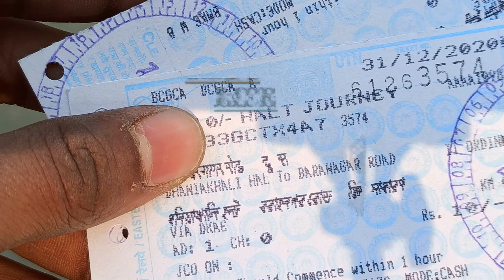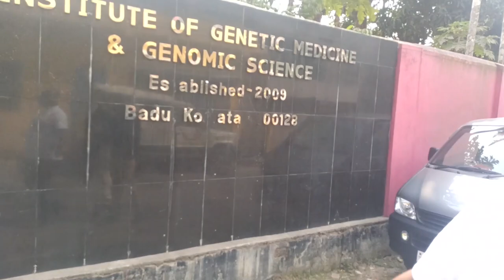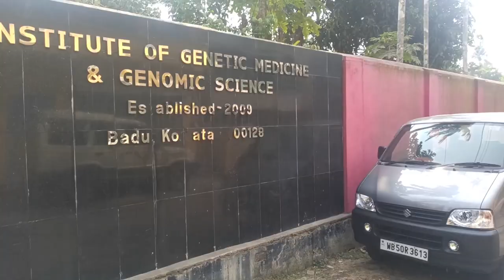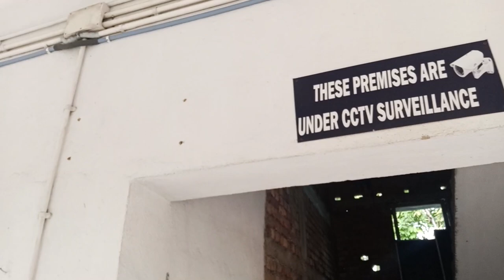First day to my college. Institute of genetic engineering. Vlog #01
Regards_ Sankhadeep Ghosh